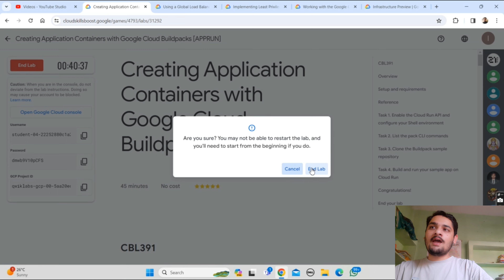Creating Application Containers with Google Cloud Buildpacks [APPRUN] || Lab Solution || Qwiklabs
Creating Application Containers with Google Cloud Buildpacks [APPRUN] || Lab Solution || Qwiklabs Arcade 2024

hey guys in this video i am going to explain you about Qwiklabs Arcade Lab Solution.

Stay Safe !!

Query Solved:-
google cloud ready facilitator program 2023 solutions
qwiklabs
arcade facilitator